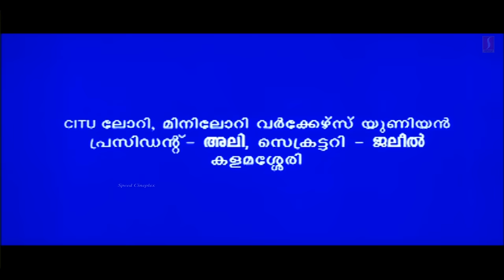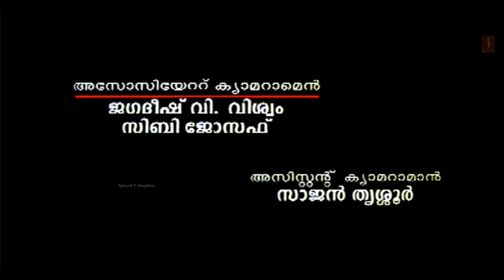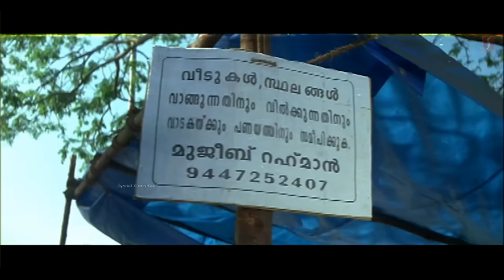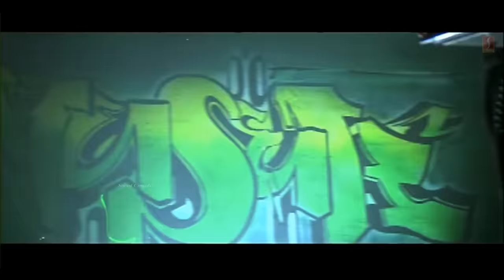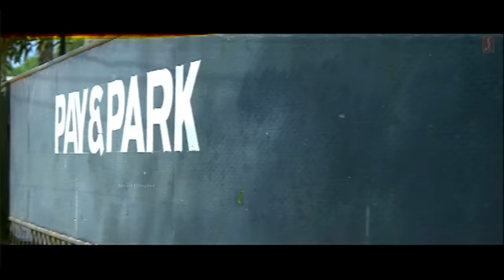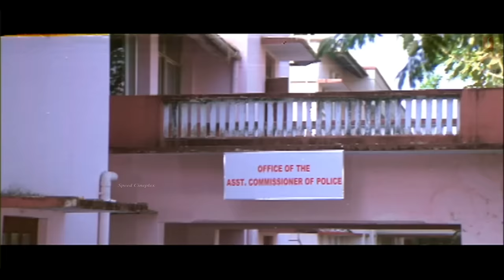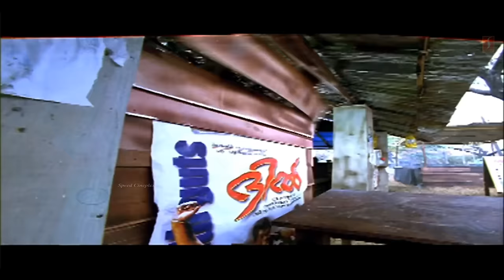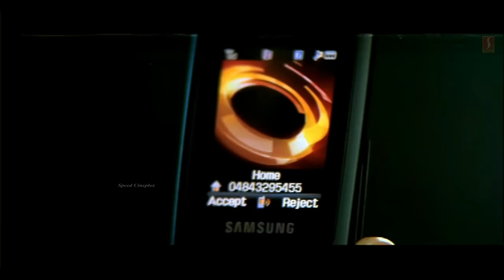Paayum Puli Full Movie | Kalabhavan Mani | Rambha | Mohan Sithara | Malayalam Superhit Movie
Paayum Puli (transl. Pouncing tiger) is a 2007 Indian Malayalam language action comedy film directed by Mohan Kupleri, starring Kalabhavan Mani, Rambha and Sai Kumar. It was released in 2007

Directed by : Mohan Kupleri
Written by : Biju Devassi
Lyrics : Gireesh puthanchery,Rajeev Alunkal
Production company : Kingdom Movies

Starring
Kalabhavan Mani
Rambha
Riyas Khan
Saikumar
Jagathy Sreekumar
Salim Kumar

|| ANTIPIRACY WARNING ||